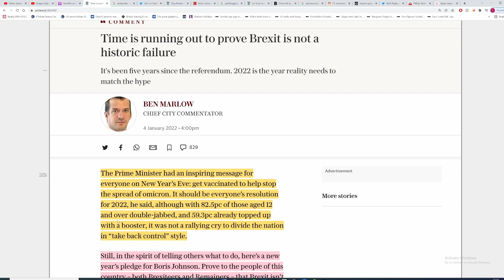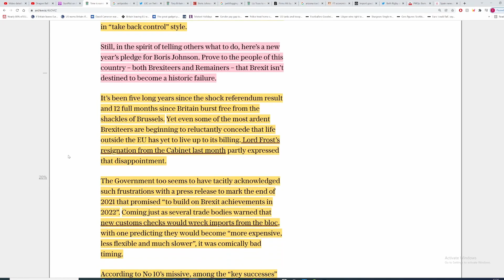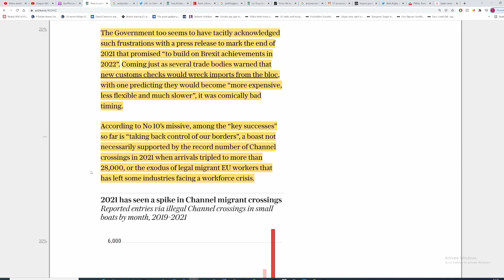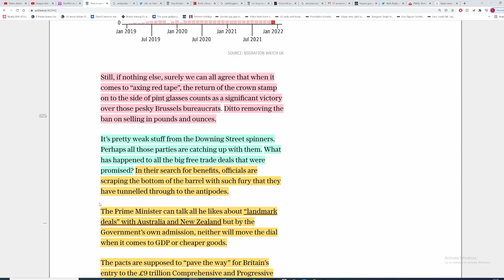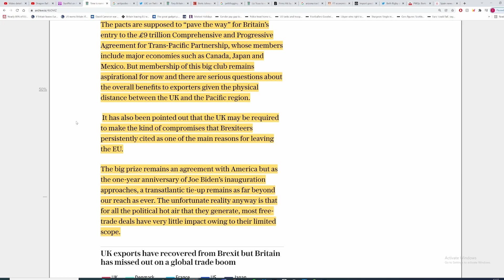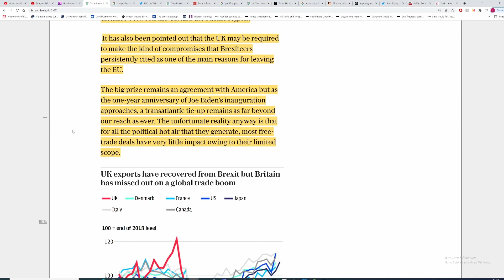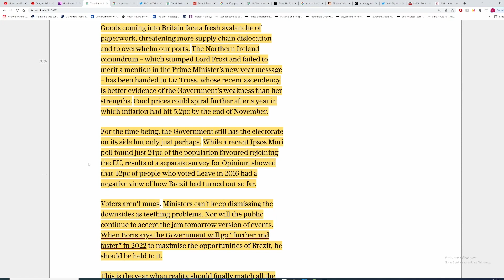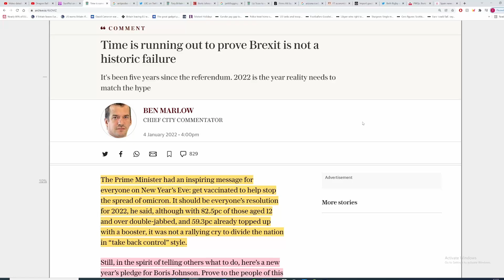‘Time is running out to prove Brexit is not a historic failure’- Telegraph writer